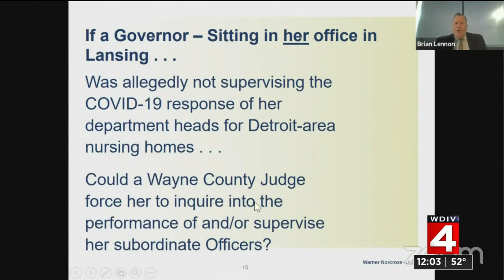Defense for former Gov. Snyder calls for dismissal of Flint water case